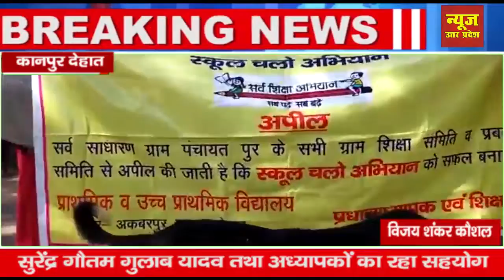स्कूल चलो अभियान की रैली ग्राम सभा पुर में निकाली गई